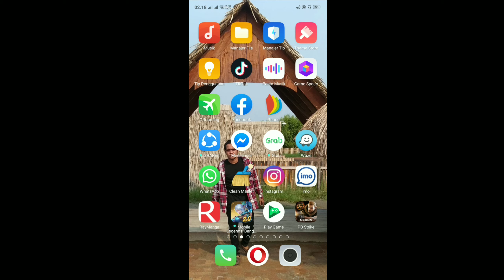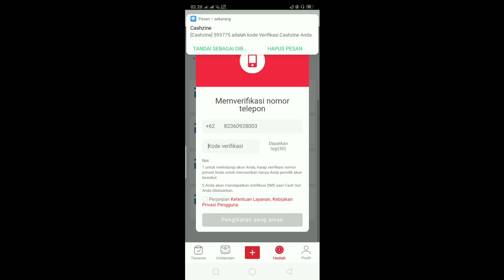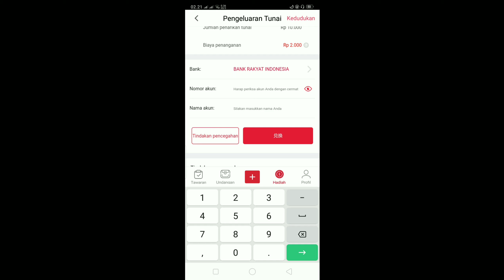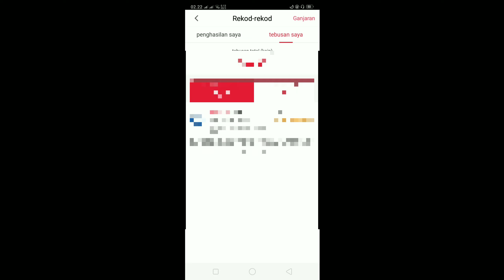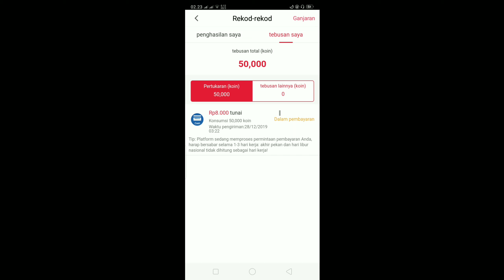CARA WITHDRAW DARI CASHZINE || APLIKASI PENGHASIL UANG NYATA (DAPAT ILMU DAPAT DUIT)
ini aplikasi benar benar membayar dan saya telah membuktikannya tugas kita cuma baca berita, Shared
untuk teman-teman yang memang berminat silahkan download disini;

jika kurang jelas bagaimana caranya
teman-teman dapat menghubungi saya via